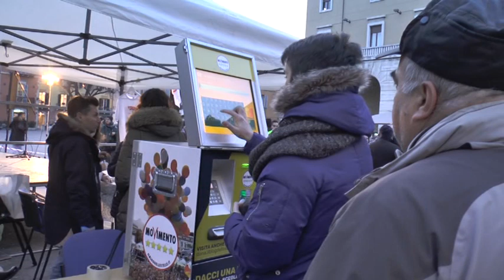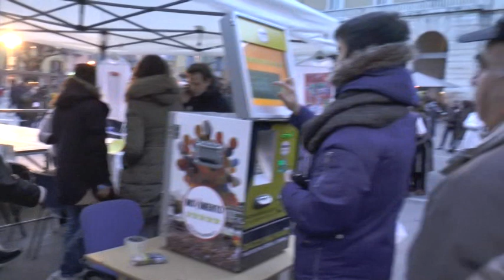Di Battista attacca D'Alfonso " Il Salta POsto"